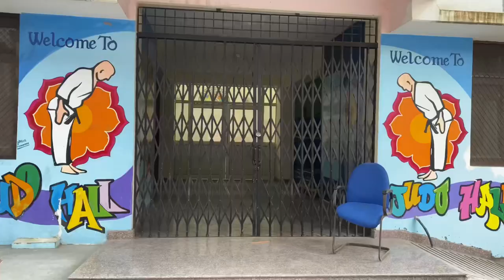Dr Ambedkar Sports Stadium Saharanpur New update || अंबेडकर स्टेडियम सहारनपुर || Ashish Giri vlogs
Instagram I'd 👉 giria4523